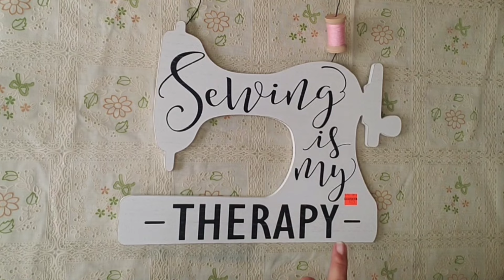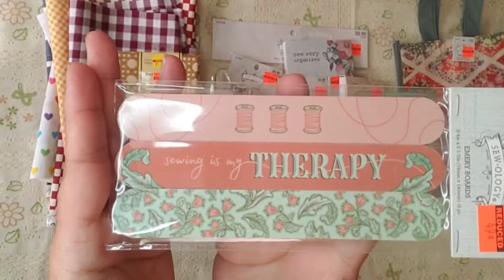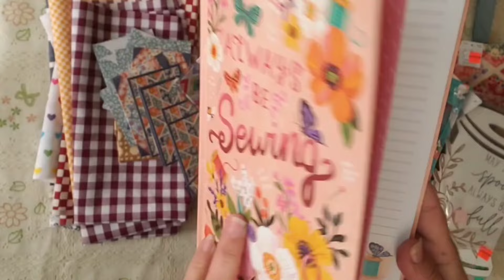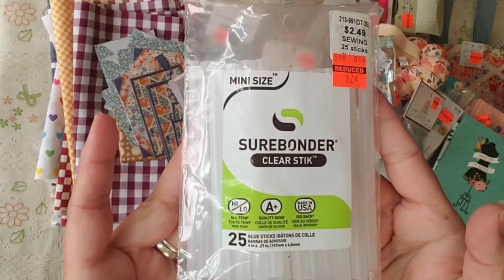HUGE HOBBY LOBBY CLEARANCE HAUL 😱 2024